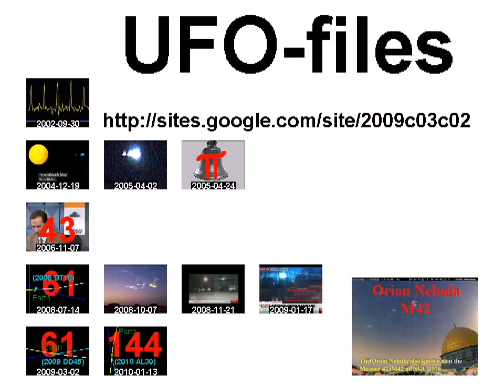حمص | إضراب عام - جورة الشياح 27/10 +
standard YouTube-licens
to ...
Creative Commons-License

So ...

8 ...

Internal system-reference:
Luke 14,17

Unedited headline translation:
Homs | general strike - Jouret Shiyah 27/10